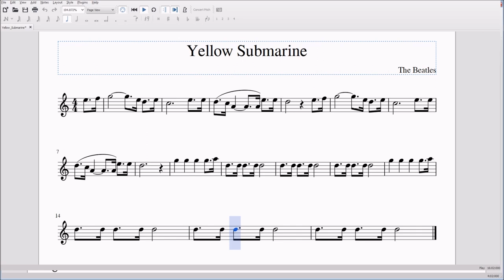Yellow Submarine for Alto/Bari Sax Sheet Music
Yellow Submarine Sheet Music for Alto/Bari Sax